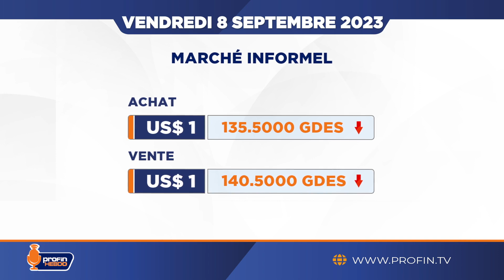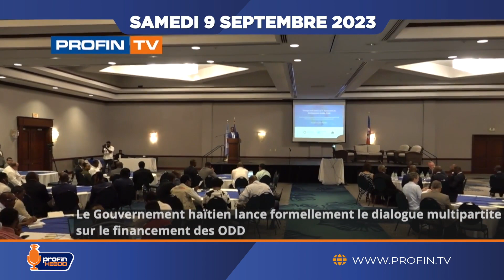Suivez la capsule #60 de ProFin Hebdo. Bon weekend!